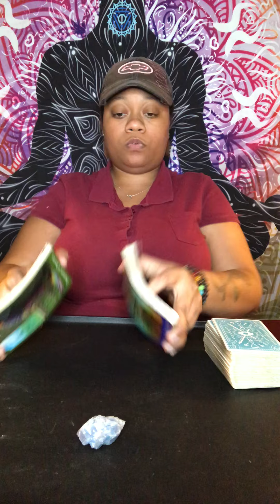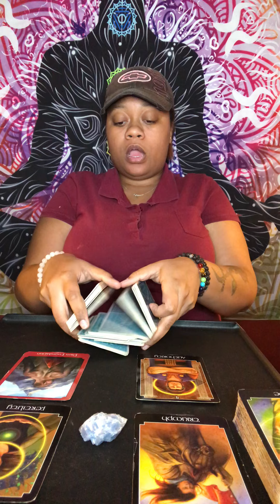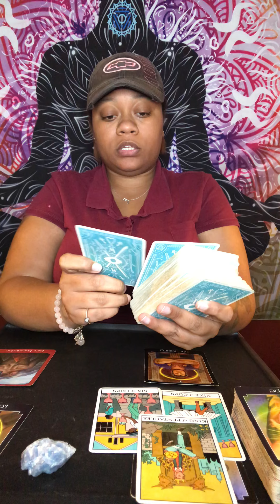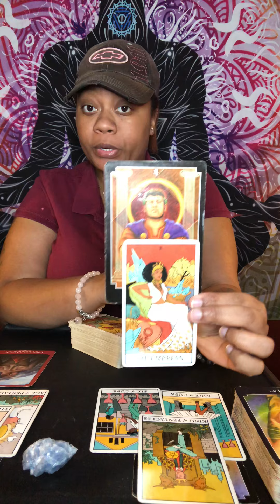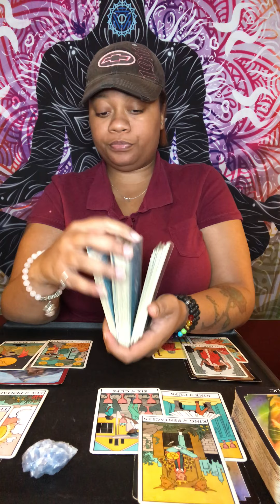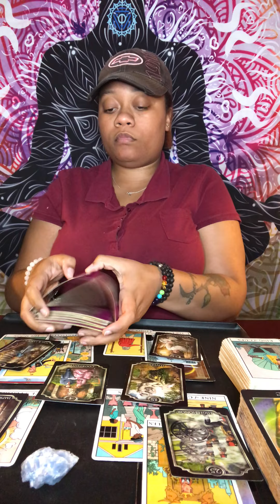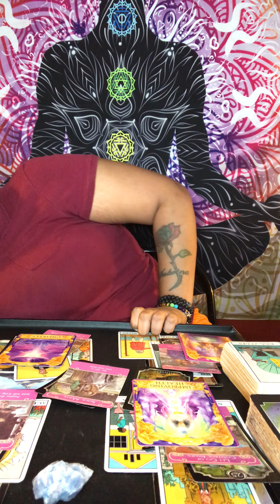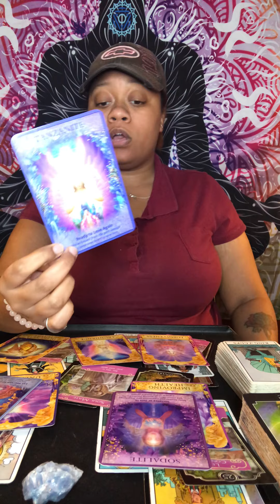SAGITTARIUS ♐️ MERCURY RETROGRADE THE BEST READING EVER 🥰❤️🙏🏼